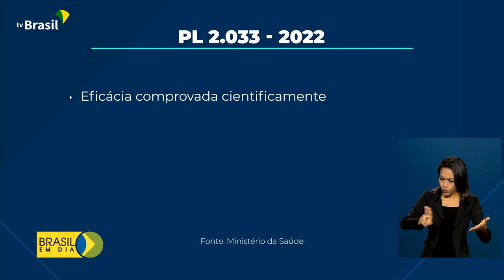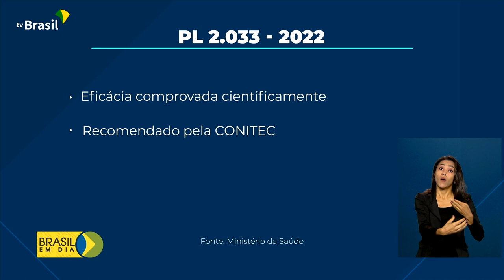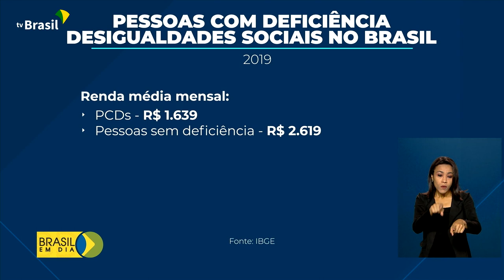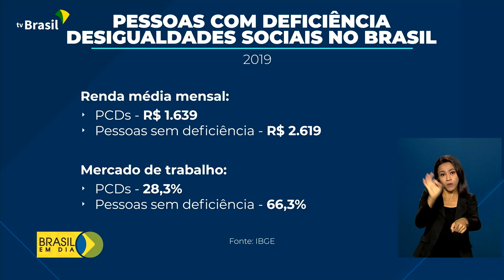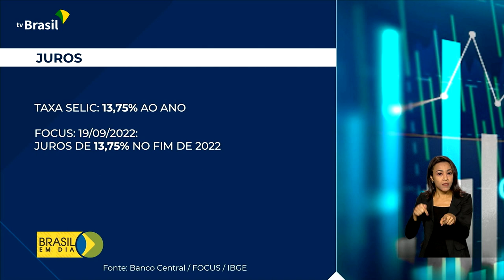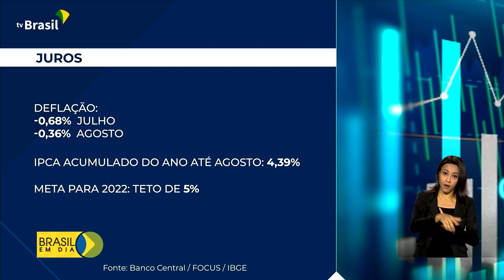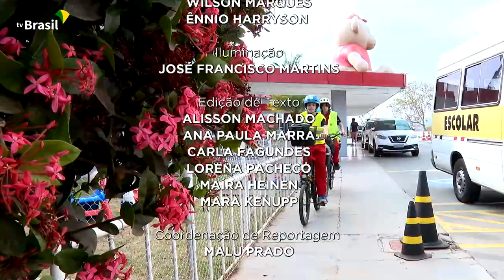Brasil em Dia – 22 de setembro de 2022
🎥 Acompanhe, aovivo, as principais notícias do governo federal e da presidência. É o jornal Brasil em Dia, que já está no ar